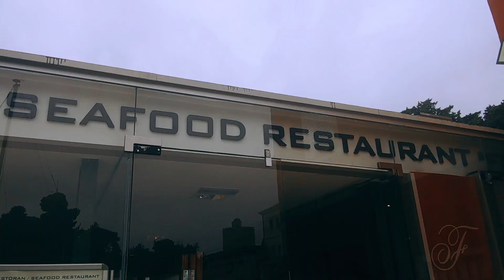Albert Anthony in Storm on the Adriatic Sea (2023)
Short film on location in Zadar, Croatia.